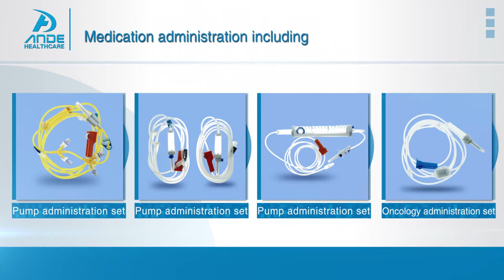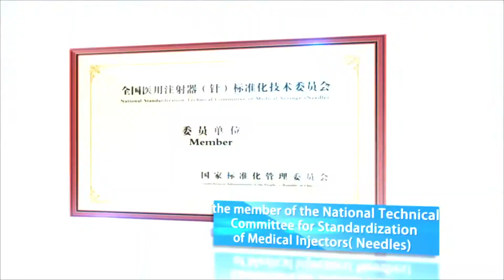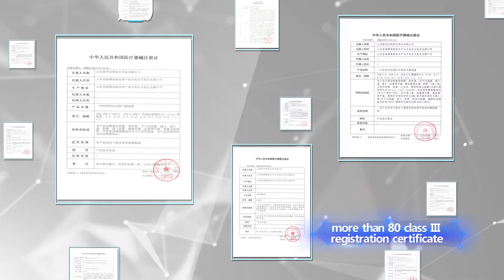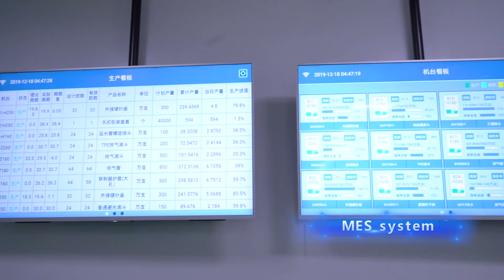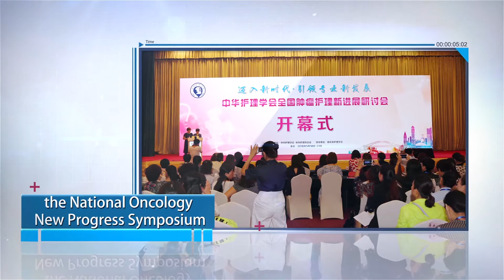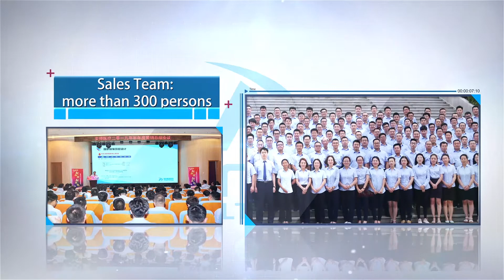Ande Healthcare Apparatus Co , Ltd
This is the introduction of my company Shinva Ande Healthcare Apparatus Co., Ltd, a leader of disposable medical device manufacturers in China.